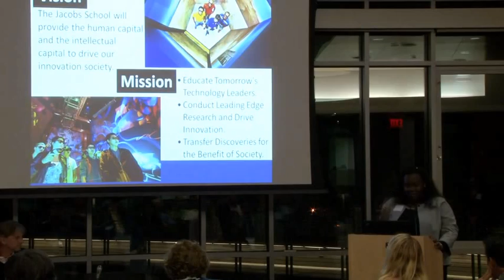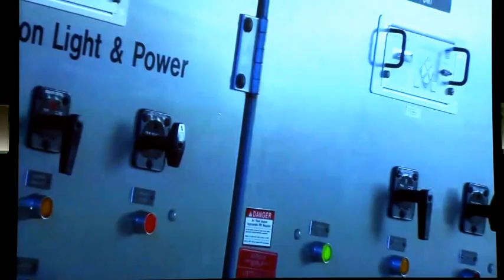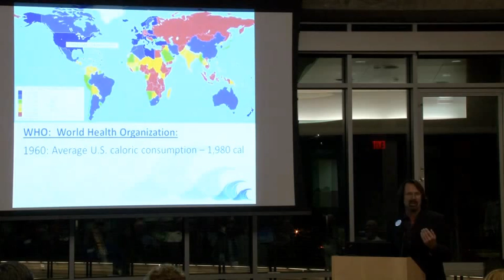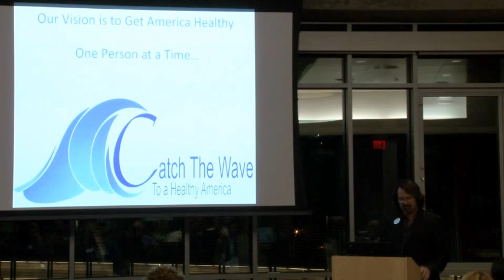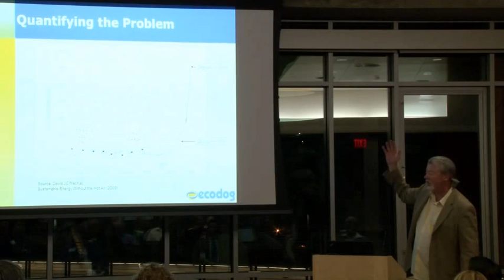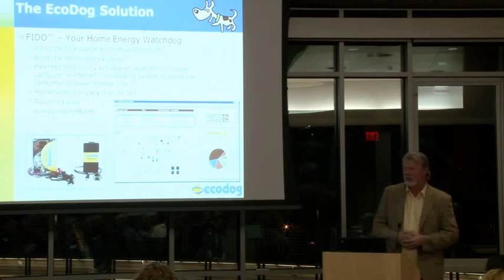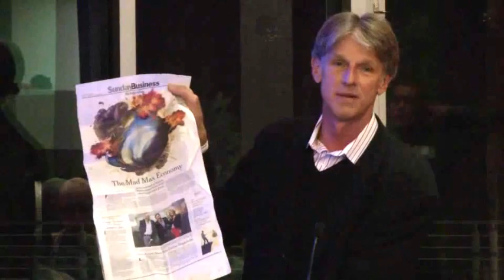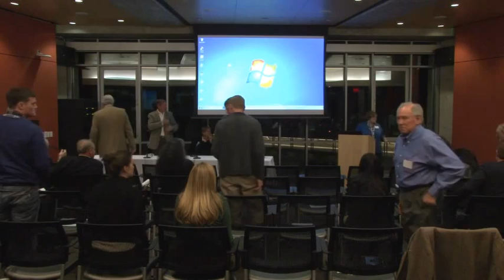Sustainable Solutions Event Nov,14 2012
Sustainable industry pioneers share their unique solutions for achieving long-term sustainability in small business and throughout the rest of the United States.